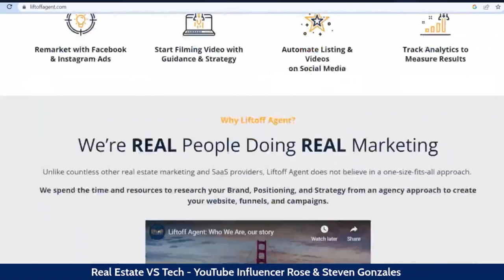How to Reach Your Full Potential on YouTube | Rose and Steven Gonzales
Rose and Steven have a combined 20 years of real estate experience to offer. They possess a deep knowledge of the real estate market, including details about different neighborhoods, schools and amenities. The team proudly serves a diverse client base: From first-time homebuyers to multimillion-dollar homes to condo sales. Regardless of the price point, they treat each customer with equal value – like family.

Rose and Steven are avid collaborators who work together efficiently to protect their buyers’ and sellers’ investments. Both agents take pride in being relentless advocates for their customers and are known for their results-driven negotiation skills. The duo is hands on, attentive and go above and beyond to achieve their clients’ needs.

They are now successfully thriving on YouTube as realtors. You can reach your full potential too!